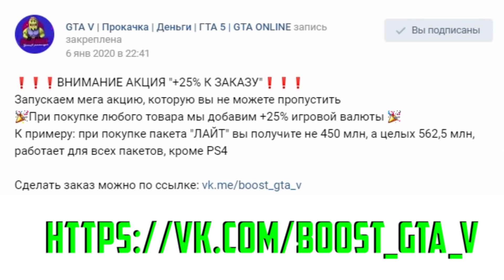ОФИГЕТЬ! УГНАЛ ЗА 180 СЕКУНД САМУЮ БЫСТРУЮ ЧИТ BUGGATI И БАГГИ. БИТВА ВОРОВ ПЕРЕЗАГРУЗКА В ГТА 5!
Битва воров перезагрузка в gta 5 online! В новой рубрике мы должны за 180 секунд угнать сразу две быстрых и желательно дорогих тачки, которые мы позже прокачаем и устроим на них парные состязания! Победит тот, чьи машины окажутся лучше!